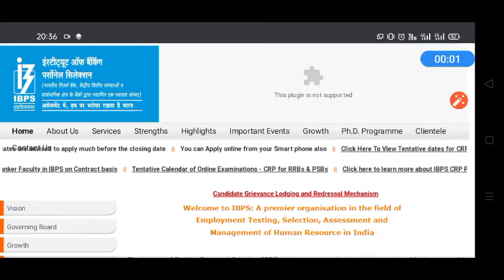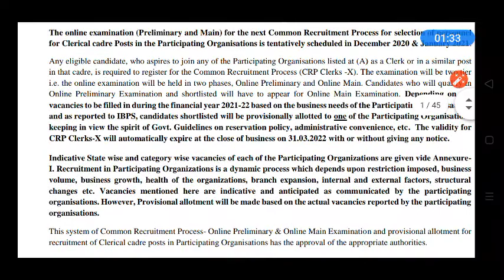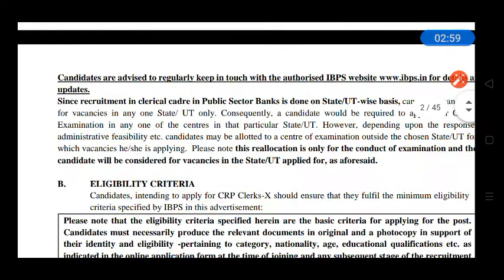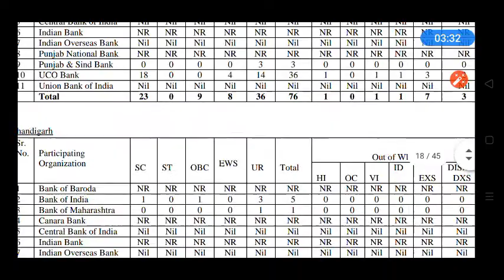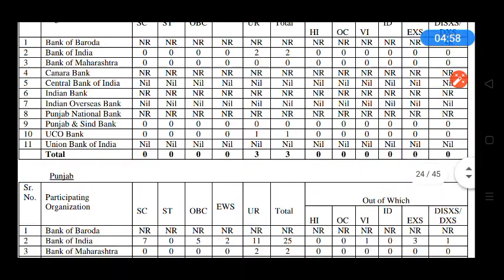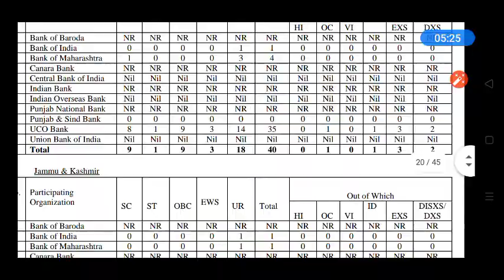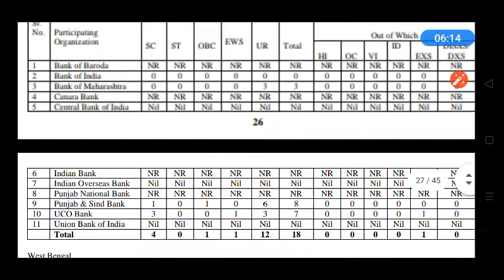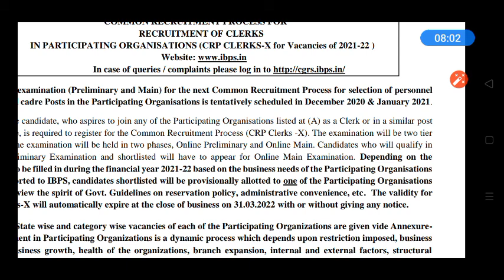IBPS ক্লার্ক 2020 নিয়োগ এর বিজ্ঞপ্তি প্রকাশিত || { অফিসিয়াল নোটিফিকেশন }